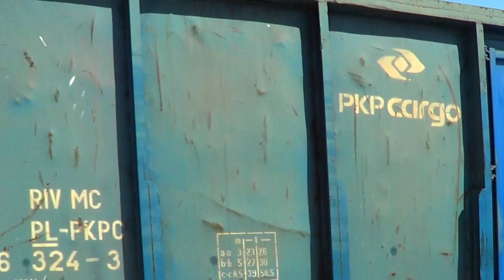Dwa "byki" ET22-697, ET22-870 PKP Cargo z pustymi węglarkami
Dwa "byki" ET22-697, ET22-870 PKP Cargo z pustymi węglarkami przelatuje przez p.o. Sklęczki w kierunku Łowicza /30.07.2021r.